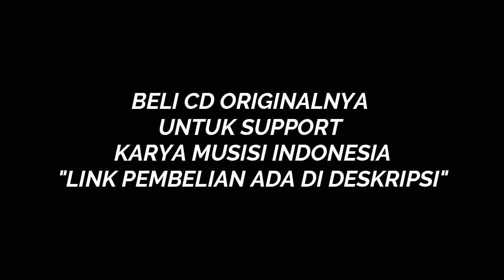Wong - Wong (1999) Full Album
Cek Kaset Peterpan Dan CD Noah Sepaket dengan harga Rp360.000. Dapatkan di Shopee sekarang!

Cek CD Musik Various Artist Ku Yakin Di Sana Persembahan Susilo Bambamg Yudhoyono dengan harga Rp50.000. Dapatkan di Shopee sekarang!

JOOX: -

Cek Korg EK50 61-Key Professional Arranger Keyboard Paket dengan harga Rp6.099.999. Dapatkan di Shopee sekarang!

Cek Keyboard Casio CTX-700 + Stand/ CT-X700 / CTX700 - Spek diatas psr e263 e363 dengan harga Rp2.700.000 - Rp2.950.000. Dapatkan di Shopee sekarang!

Cek Keyboard Roland EX20a Arranger Keyboard Paket dengan harga Rp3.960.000. Dapatkan di Shopee sekarang!